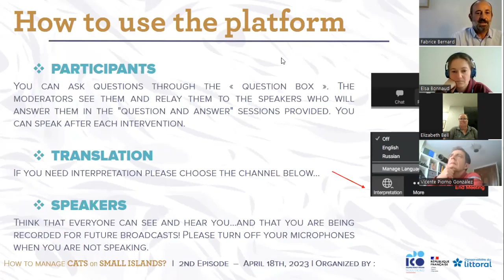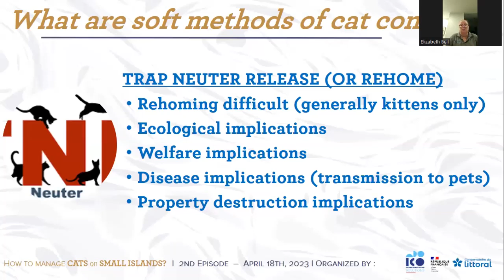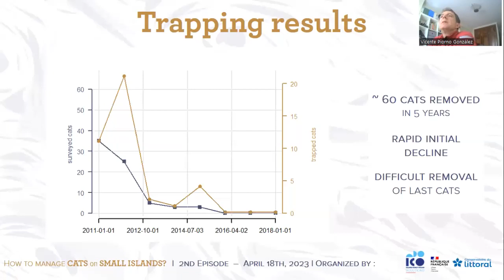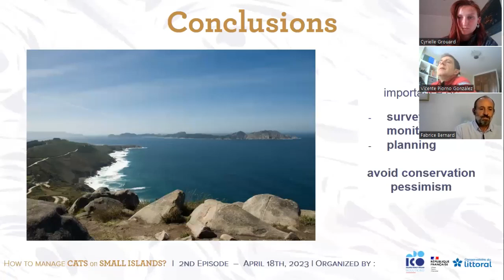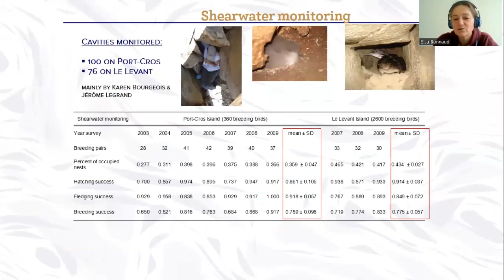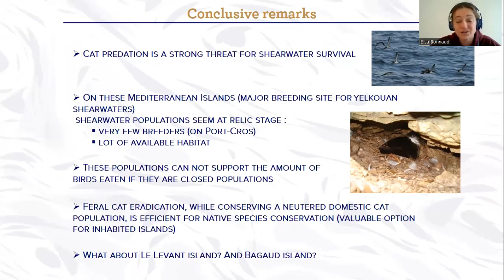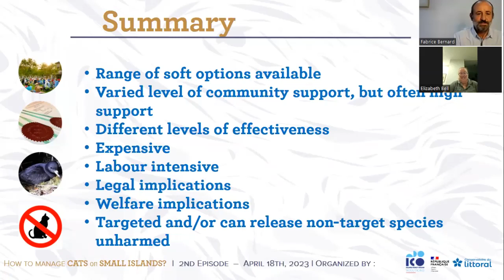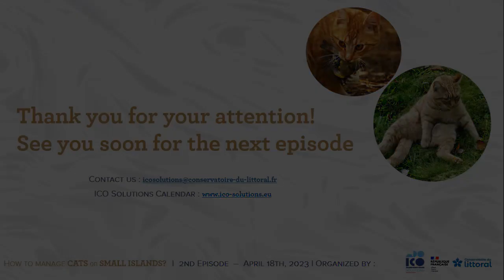Cats management on islands - Episode 2 - Controlling cat population : technics and features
Cat predation is very detrimental to the biodiversity of the islands. Today, there are many solutions to manage these populations in those areas.

This is the second episode of the three workshops dedicated to Cats management on small islands.
It focused on the different technics to control cat populations on the islands such as trapping, neutering, relocating to the mainland...
You will learn more about the characteristics of these methods and how to implement them through concrete examples presented by Elsa Bonnaud and Vicente Piorno Gonzalez.
This workshop helps answer many questions that island managers have thanks to the interventions of our experts.
It is organised as part of ICO Solutions by the Conservatoire du littoral and PIM Initiative.

Thanks to our speakers :
- Elizabeth (Biz) Bell, Director of Wildlife Management International
- Elsa Bonnaud, Specialist in invasive species in an island context and lecturer at the University of Paris-Saclay
- Vicente Piorno Gonzalez, Senior conservation officer at the Parque Nacional Marítimo Terrestre das Illas Atlánticas de Galicia